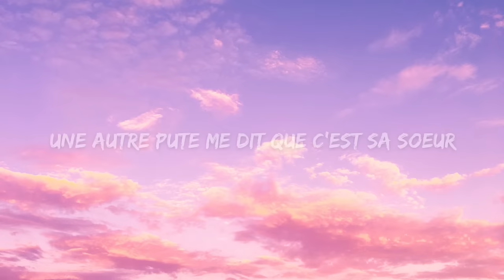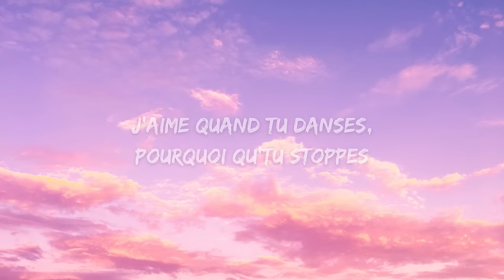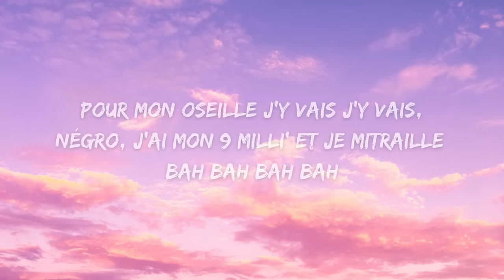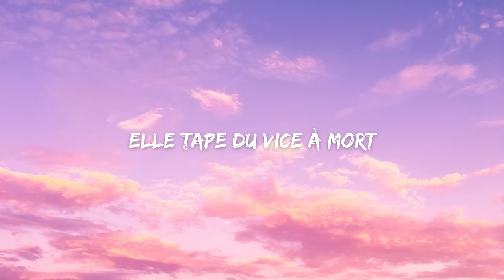Hamza - MI AMOR ( Paroles )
Voici les paroles :

[ Refrain ]
Sac Hermès dans la chambre
J'ai quatre cinq balles dans la chambre
Avec la muerte, on danse, de billets violets, on pense
Quatre cinq you-vois dans l'club
Quatre cinq autos et l'gun
Mais comment est-ce qu'elle s'appelle ?
Elle a le tarpé qui m'appelle

[ Couplet 1 ]
Une autre pute me dit que c'est sa sœur Elle veut qu'on aille prendre l'ascenseur J'roule dans ma p'tite citadelle
Cuir intégral dans l'Cayenne
Vrai jeune you-voi dans l'club
Yeah yeah on est dans l'club

[ Pont 1 ]
À peine on ouvre la porte, ça sent la weed à block
Elle tape du vice à mort
On prend toutes ces bitch à bord
Mi amor, j'aime la façon dont ton booty remplit ta robe

[ Couplet 2 ]
J'crois qu'on vas s'prendre un peu plus d'alcool
J'aime quand tu danses, faut pas qu'tu stoppes
Elle taffe si fort, elle taffe si fort
Mi Amor, mi amor

[ Refrain ]
Avec la muerte, on danse
De billets violets, on pense

[ Pont 2 ]
Tu connais la raison
Je connais la raison
Meuf donne moi la raison
Allons à la maison
Des tentations, des tentations

[ Pont 1 ]
Mi amor, j'aime la façon dont ton body remplit ta robe
Mi amor

[ Couplet 3 ]
Oui c'est sur toi qu'vais miser
T'es le diable mais déguisé
Un code impossible à déchiffrer
Pour mon oseille j'y vais j'y vais
Négro, j'ai mon 9 milli' et je mitraille bah bah bah bah
Et comme dit Rich Homie ces négros ne font que du "bla bla bla bla" Jeune nigga à baiser une qui fait les comptes
Tu cherches le game mon négro, il est sous mes pompes Un gros fessier c'est le minimum baby
Yeah j'aime comment tu fais les choses baby
J'aime tant sa saveur des îles
J'les connaît par cœur

Explicit lyrics